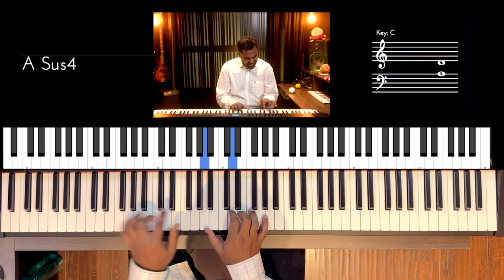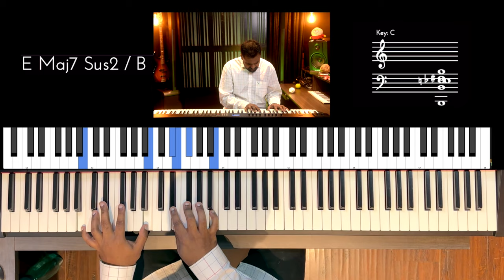Riff #3012 - Jason Zac